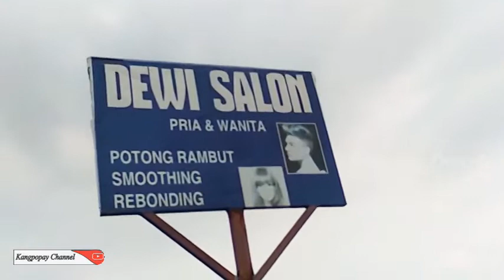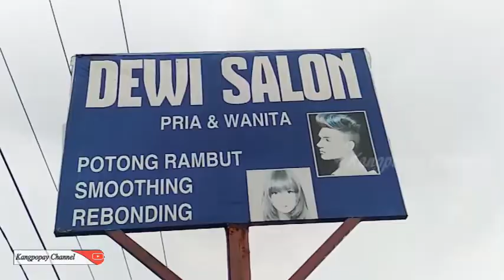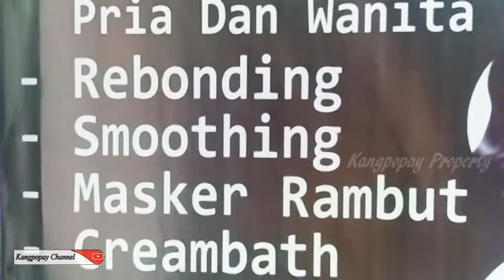Dapat Gajian Dari You Tube Buat Permak Rambut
Sudah Dapat Gajian dari You Tube Langsung Buat Permak Rambut Dari Merah Kuning emas Sampai Warna Biru,Sevice Habis